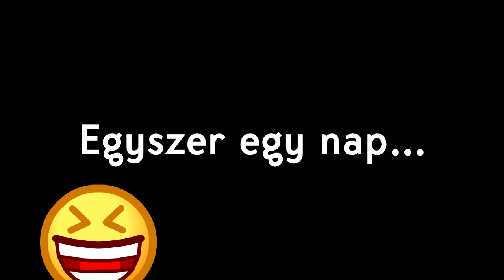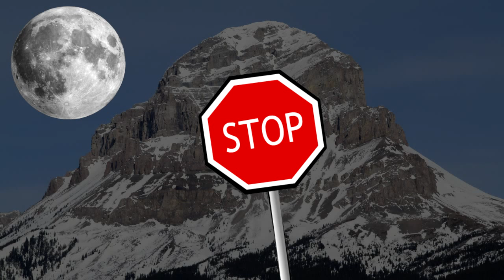Az úgy volt, hogy... 2. rész